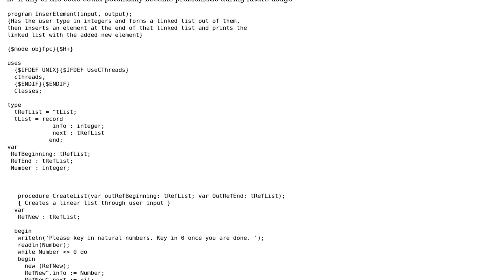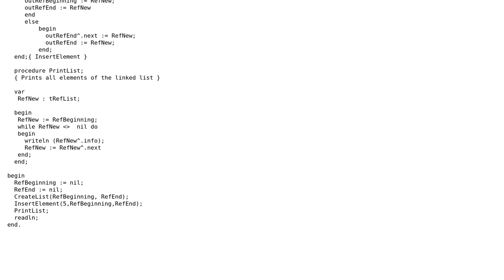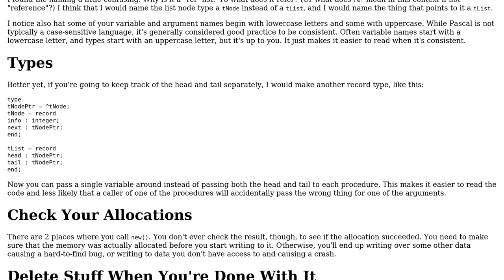Inserting an element into a linked list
With thanks & praise to God, and with thanks to the many people who have made this project possible! | Content (except music & images) licensed under CC BY-SA | Music | Images & others | With thanks to user user1118321 user Lucky user Jamal and the Stack Exchange Network Trademarks are property of their respective owners. You are responsible for your own actions.